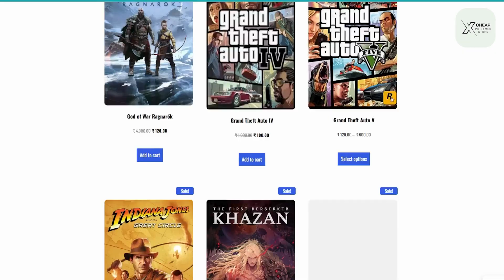GTX 1650 - Mafia: The Old Country - XeSS 2.1 Frame Generation - Works with Any GPU!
Testing Mafia: The Old Country on the Nvidia GeForce GTX 1650 with XeSS 2.1 Frame Generation!
🎥 Recorded with Nvidia App (2-3 FPS loss)

⏱ Timestamps ⏱

Cheap PC Games Store - 0:00
PC Specs - 0:32
Install XeSS 2.1 Frame Generation - 0:44
1080p Low / XeSS 2.1 Quality / FG - 0:59
1080p Low / XeSS 2.1 Performance / FG - 3:49

🔧SPECS🔧

◾ GPU - ZOTAC Gaming GeForce GTX 1650 OC 4GB GDDR6
◽ RAM - G.SKILL Ripjaws V 16GB DDR4 3200MHz (2x8GB)
◾ Motherboard - GIGABYTE H510M H
◽ SSD 1 - Crucial P2 250GB NVMe
◾ SSD 2 - Crucial BX500 500GB 3D NAND SATA